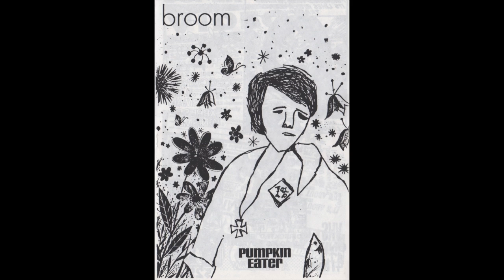broom - Pumpkin Eater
from the Peter Fonda 10"